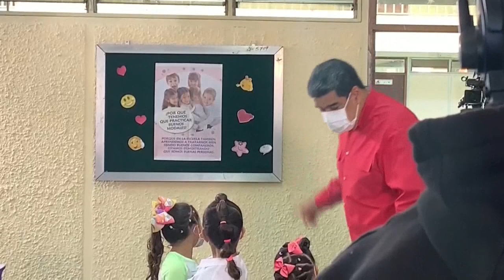Chavismo se jactó de sus elecciones primarias y ahora impone candidatos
Primero el Partido Socialista Unido de Venezuela (PSUV) se jactó de realizar elecciones primarias para elegir a sus candidatos, pero ahora el vicepresidente del chavismo, Diosdado Cabello dice que "ganar las primarias no significa que será el candidato" por que "lo estratégico no es tener un candidato, lo estratégico es preservar la revolución".